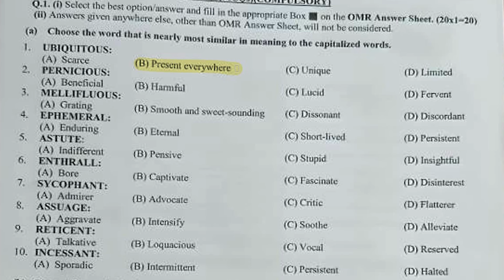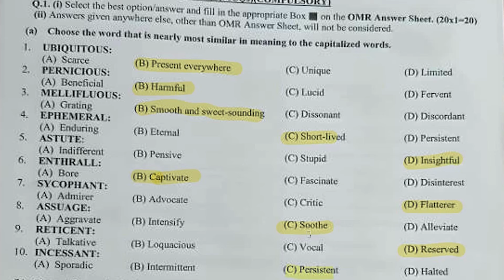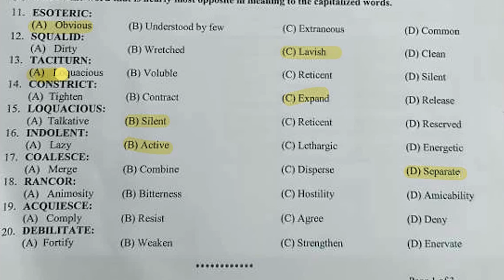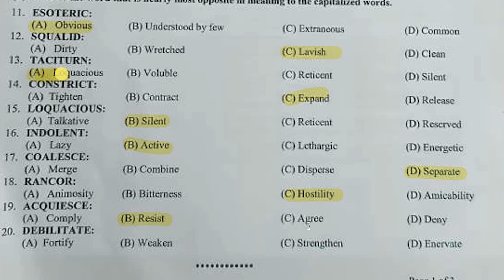CSS 2024 English paper | CSS 2024 paper held on 29 feb 2024 |PART 1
This video is about CSS 2024 English paper , FPSC has conducted CSS 2024 paper from all the CSS aspirants,
Now in this paper we will discuss all the important mcqs that are related to following subjects ..
CSS Screening Test Batch 1
CSS  Current Affairs mcqs
CSS  Pakistan Affairs mcqs
CSS  General Science and Ability mcqs
CSS  Synonyms and Antonyms mcqs
FPSC   CSS MPT TEST Past Papers PDF,
FPSC   CSS MPT TEST complete solved paper,
FPSC   CSS MPT TEST Complete solved Paper held on 19/11/2023,
FPSC   CSS MPT TEST Today Complete Solved paper PDF,
FPSC   CSS MPT TEST Complete solved Paper PDF File,
CSS 2023 MPT paper held on 19 November 2023

This paper will be very helpful for all FPSC , KPPSC , BPSC , SPSC and PPSC test , that contains followings
Islamic Studies mcqs , Current Affairs mcqs , Pakistan Affairs mcqs , General Science mcqs and It will be helpful in CSS 2023 Preparation.
Following are the mcqs

 CSS eglish Exam 2024
Held on29 feb 2024